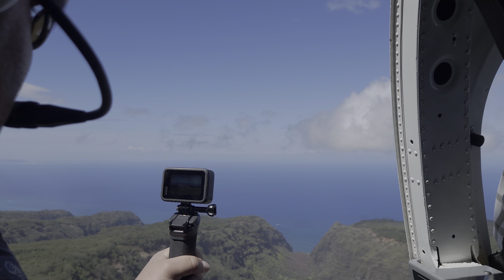Jack Harter doors off Kawai 10/16/24. (Turn sound down)